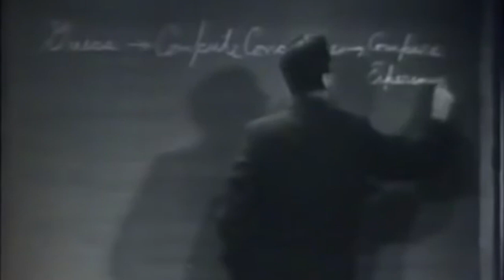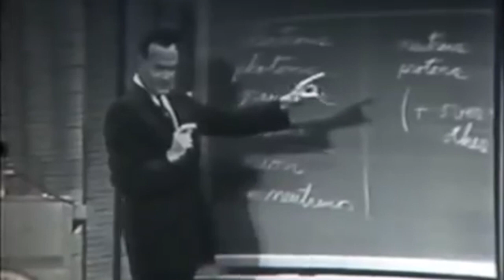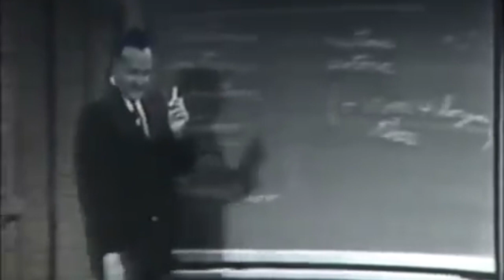What is the Process and Key to Good Science and the Mistakes to avoid by Richard Feynman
In this short clip, the brilliant Richard Feynman explains in simple terms, the scientific method used by scientist to find new governing laws...and the strict criteria we should use to come up with new and useful theories or ideas.

He also gives a simple example of how it  can be used to challenge and expose the non-scientific ("vague") theories by pseudo scientist - people pretending to know something when they don't ...